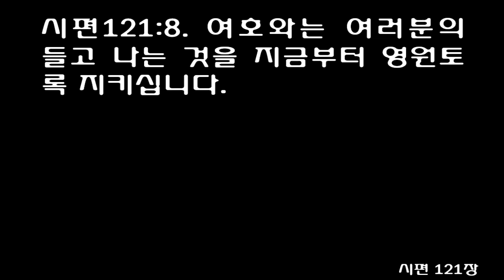시편 121편 (쉬운성경) Psalm 121 [The Lord will protect you from all harm; he will protect your life.]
Psalms Chapter 121 תְּהִלִּים
א  שִׁיר, לַמַּעֲלוֹת:
אֶשָּׂא עֵינַי, אֶל-הֶהָרִים--    מֵאַיִן, יָבֹא עֶזְרִי. 1 A Song of Ascents. {N}
I will lift up mine eyes unto the mountains: from whence shall my help come?
ב  עֶזְרִי, מֵעִם יְהוָה--    עֹשֵׂה, שָׁמַיִם וָאָרֶץ. 2 My help cometh from the LORD, who made heaven and earth.
ג  אַל-יִתֵּן לַמּוֹט רַגְלֶךָ;    אַל-יָנוּם, שֹׁמְרֶךָ. 3 He will not suffer thy foot to be moved; He that keepeth thee will not slumber.
ד  הִנֵּה לֹא-יָנוּם, וְלֹא יִישָׁן--    שׁוֹמֵר, יִשְׂרָאֵל. 4 Behold, He that keepeth Israel doth neither slumber nor sleep.
ה  יְהוָה שֹׁמְרֶךָ;    יְהוָה צִלְּךָ, עַל-יַד יְמִינֶךָ. 5 The LORD is thy keeper; the LORD is thy shade upon thy right hand.
ו  יוֹמָם, הַשֶּׁמֶשׁ לֹא-יַכֶּכָּה;    וְיָרֵחַ בַּלָּיְלָה. 6 The sun shall not smite thee by day, nor the moon by night.
ז  יְהוָה, יִשְׁמָרְךָ מִכָּל-רָע:    יִשְׁמֹר, אֶת-נַפְשֶׁךָ. 7 The LORD shall keep thee from all evil; He shall keep thy soul.
ח  יְהוָה, יִשְׁמָר-צֵאתְךָ וּבוֹאֶךָ--    מֵעַתָּה, וְעַד-עוֹלָם. 8 The LORD shall guard thy going out and thy coming in, from this time forth and for ever. {P}
그의 사람들을 지키시는 주님-예배드리러 올라가는 자의 노래
[시]121:1 내가 눈을 들어 산들을 바라봅니다. 나의 도움이 어디에서 옵니까?
[시]121:2 나의 도움은 여호와로부터 옵니다. 하늘과 땅을 만드신 그분으로부터 옵니다.
[시]121:3 여호와께서 여러분의 발이 미끄러지지 않게 하실 것입니다. 여러분을 지켜 주시는 그분은 졸지 않으십니다.
[시]121:4 정말로 이스라엘을 지켜 주시는 그분은 졸지도 주무시지도 않습니다.
[시]121:5 여호와는 여러분을 지켜 주십니다. 여호와는 여러분의 오른편에 있는 그늘이십니다.
[시]121:6 낮에 태양이 여러분을 해하지 못하며, 밤에 달이 여러분을 해하지 못할 것입니다.
[시]121:7 여호와는 여러분을 모든 재앙으로부터 지켜 주십니다. 그분은 여러분의 생명을 보호하십니다.
[시]121:8 여호와는 여러분의 들고 나는 것을 지금부터 영원토록 지키십니다.
121:1

 산을 향하여 - 여기의 '산'의 정체를 결정하는 문제는 쉽지 않다.  다만  이  산이

'헤하림'(*           )으로서 단수가 아닌 복수형으로 되어 있다는 사실에서 어떤 문

제 해결의 실마리를 얻을 수 있다. 또 87:1;133:3 등에서도 복수형으로  되어  있는데

이곳에서 '헤하림'(*          )은 '하나님의 처소로서의 시온의 산들'을 의미하고 있

다. 본절의 '산'을 바로 이 같은 의미로 이해하는 것은 무난하다고 본다. 왜냐하면 문

맥이 시온으로부터 임하는 도움에 대한 대망을 나타내고 있기 때문이다. 시온으로부터

구원이 임한다는 사실은 14:7;20:2; 등에 잘나타나 있다. 한편, 혹자는 이 '산'을  예

루살렘으로의 귀환 여행도중 넘어가야 할 난관으로서의 산들을 가리킨다고 보는가  하

면(Anderson), 이를 이방 성소들을 포함한 예배 처소들로 보고 기자가 여기서  여호와

께 예배를 드리기에 합당한 장소가 과연 어디인지를 묻고 있다고 생각하는 학자도  있

으나(E. H.Blakeney) 그 근거는 불확실하다.

121:2

 천지를 지으신 여호와  -  하나님께  대한  이  호칭은  본  순례자  송시(頌詩)와

115:15;124:8;134:3;146:6과 같은 다른 시편들 속에 등장하고 있다. 이방신들의  헛됨

과 대비가 되는 하나님의 창조적 능력과 위엄은 특히, 포로시대 동안 이스라엘 백성의

마음에 큰 영향을 주었다. 램10:11,12에 그 점이 잘 표현되어 있다."너희는 이같이 그

들에게 이르기를 천지를 짓지 아니한 신들은 땅 위에서 이 하늘 아래서 망하리라 하라

여호와께서 그 권능으로 땅을 지으셨고 그 지혜로 세계를 세우셨고 그 명철로  하늘들

을 펴셨으며."

121:3,4

    -  여기서 기자는 시선을 돌려 자신에게 독백투의 확신에 찬  설교를  시작한다.

먼저 그는 하나님의 지켜보시는 돌봄이 자기에게 까지 확장되리라는 확신과 소원을 피

력한다. 그리고 그의 선조들을 도우셨던 바로 그 하나님이 졸거나 주무시지  않으리라

는 확신 또한 피력하고 있다(132:4; 왕상 18:27; 욥 7:20; 사 5:27참조).

   않게 하시며...아니하시리로다(*    ...    ,알...알) - 문자적인 뜻은 '분명히...

하지 않으리라'이다. 따라서 이표현은 개역 성경 번역에서 느낄 수 있는 바와 같은 단

순한 소원 그 이상의 의미를 지니고 있는 것으로 이해해야 할것이다. 다시 말해서  이

표현은 기자의 강한 확신을 드러내는 일종의 기원적(祈願的) 표현으로 해석되어야  한

다. 한편, 본 시편에서 기자는 하나님의 보호하시는 은혜를 보다 효과적으로 나타내기

위해 부정문과(3, 4, 6절) 긍정문을(5, 7, 8절) 번갈아가며 사용하고 있다. 특히 기자

는 부정어 사용에 있어 세심한 주의를 보이는데, 3절에서는 '알'(*    )을 2회  썼고,

4절에서는 '로'(*    )를 2회 사용했으며, 또한 6절에서는 '로'(*    )를 1회만  쓰고

한 번은 생략하는 형태를 취하고 있다.

121:4

  졸지도...주무시지도 - 한 순간도 어김없이 성도들의 일거수 일투족을 일일이 감찰

하고 보호하시는 하나님의 자비로우신 배려를 의인화하여 나타내고 있다. 어떤 학자들

이 예상하는 것과 같이 이 두 단어 중 어느 한단어가 강조되어 있지 않다. 어원적으로

전자가 좀더 강한 의미의 단어인데 이 단어는  죽음의  잠을  뜻할  때도  사용되었다

(76:5). 그러나 본절의 경우 둘 사이에 서로 유별나게 구별되는 점은  없으며  야간의

진지(陣地), 그리고 대상(隊商) 파수대의 이미지를 연상시키는 단어들로 볼  수  있겠

다.

121:5

  그늘 - 여호와의 보호를 마치 태양의 타는 듯한 광선으로부터 보호해 주는  그늘에

다 비유하고 있다(91:1;사 25:4;32:2). 이는 일종의 은유법인데 이 같은 기법은  열대

지방 태양 광선의 열기를 알고 있는 자들에게 매우 의미 심장하게 다가올 것이 분명하

다(렘 48:45; 애 4:20).

121:6

 낮의 해 - 팔레스탄에서 무서운 위력을 나타내는 태양의 열기를 강조하는  말이다.

왕하 4:18-20; 욘 4:8 등과 같은 구절들에서 태양의 열기는 살상 무기와 같이  강렬한

영향력을 미치는 것으로 묘사되고 있다.

   밤의 달 - 해와 마찬가지로 달도 인간 신체에 치명적인 타격을 가하는 것으로 간주

되었다. 근동의 생활을 연구하는 학자들 세계에서 그 같은  의견은  보편적인  것이다

(Anderson, De Wette). 또 다른 학자에 의하면 근동 지역의 노천(露天)에서 달빛을 맞

으면서 잠을 잔 사람의 경우 심한 현기증을 느끼게 되고 좀더 심하면 정신 이상에  까

지 이르며 종국엔  사망할  수도  있다고  한다(Delitzsch).  우리는  정신  이상자를

'lunatich'표현하는데 이 단어의 어원이 '달'을 의미하는 바, 이 사실은 '달'과 '미친

사람'의 관계를 밀접한 관계로 보았다는 심증(心證)을 추론케 한다. 한편, 또 다른 학

자들은 달로 인한 피해는 달빛으로 인한 것이 아니라 한낮의 강렬한 열기 뒤에 밀려오

는 서늘한 냉기 때문이라고 주장하기도 한다. 그 어느 주장이 옳든 간에 본 구절은 주

야를 막론하고 압축하여 표현한 것임에 분명하다.

121:7

 모든 환난을 면케 하시며(*                   , 아쉬마르카 미칼 라) -  문자적인

뜻은 '모든 해악들로 부터 보존하시리라'이다. 이는 단순히 아무런 어려움도 겪지  않

고 탄탄 대로만을 가게 된다는 뜻이 아니라, 그 어떤 상황 속에서도 심지어 사망의 음

침한 골짜기를 가면서 두려워 하거나 낙망치 않고 종내 승리하고 만다는 적극적  의미

를 담고 있는 것으로 이해된다(23편). 한편 본절의 상, 하반절은 하나님의 지극히  세

심하신 배려 및 성도의 궁극적 승리를 언급한 눅 21:18,19을 연상시킨다(Kidner).요컨

대, 하나님은 그를 신뢰하는 자들을 모든 악의 세력으로부터 보호하시는 분이시다.

121:8

  너의 출입을...지키시리로다 - '너의 출입'(*                 , 체트카 보에카)은

직역하면 '너의 들어오는 것, 너의 나가는 것'인데 신 28:6;31:2; 삼상 29:6등의 유사

구절에 의하면 '한 인간의 땅 위에서의 모든 삶 그리고 그의 일들'이라고  할수  있겠

다. '지키시리로다'의 '이쉬모르'(*        )는 7절과 본절에 반복적 으로 세 번 등장

하는데 이 삽중 반복적 표현은 모든 하나님의 사람들 그리고 그들의 모든  일들에게까

지 확대되는 하나님의 보호하심의 완전성을 가리키는 표현이라고 할 수 있다. "평강의

하나님이 친히 너희로 온전히